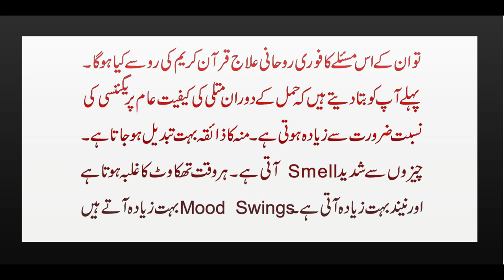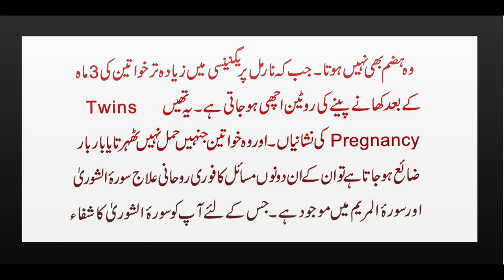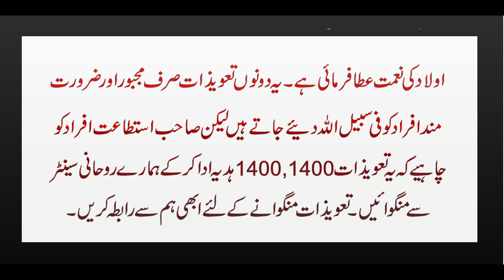Judwa Bacho Ki Nishaniya | Twins Pregnancy | Jldi Hamal Thehrane Ka Taweez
Aj ki is video ka mozu he,Judwa Bacho Ki Nishaniya | Twins Pregnancy | Jldi Hamal Thehrane Ka Taweez.
hum apko btaen ge k hamla ko agr twins pregnancy ho to iski nishaniya kia hein or jin khwatin ko hamal thehrta hi nhi ya bar bar miscarriage ho jata he to unke in msaael ka fori rohani hl kia hoga jaiye is video me.

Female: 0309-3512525